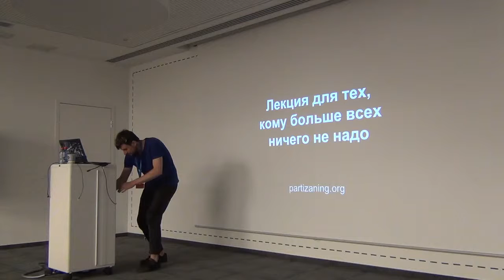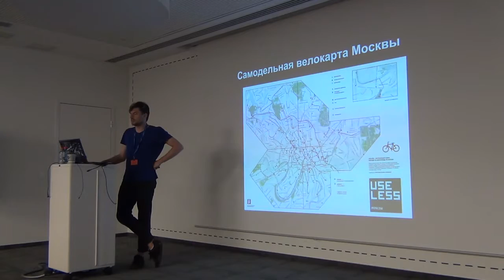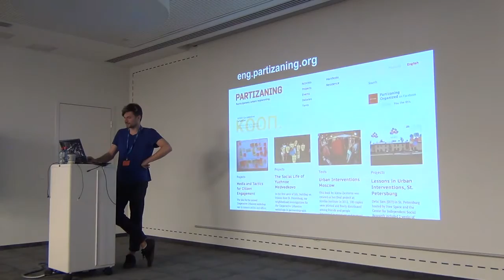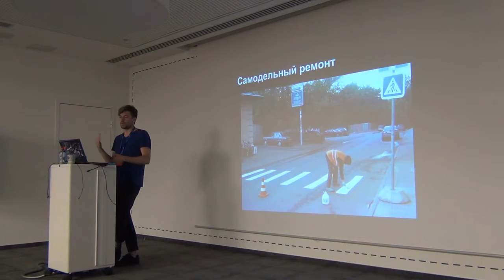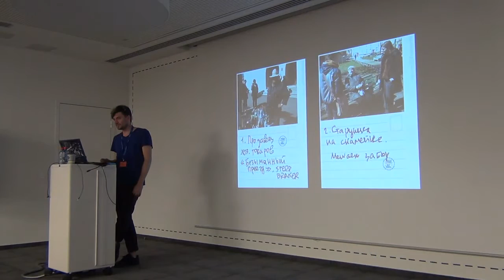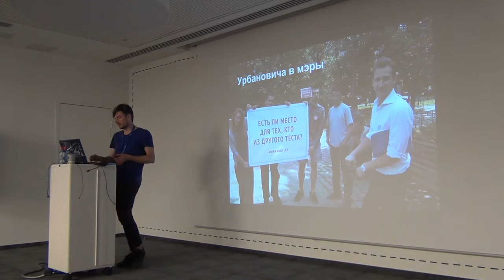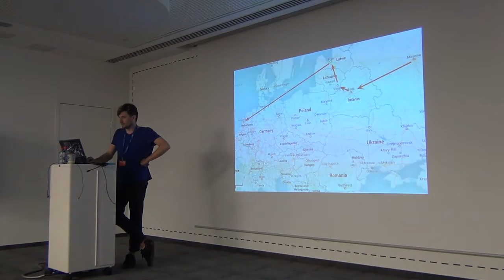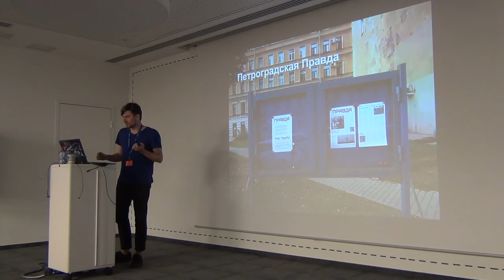Антон Майк об акциях движения "Партизанинг"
9 июля состоялся митап на тему “Как развивать сообщества в Сети и в офлайне?” с Максимом Каракуловым, основателем проекта «Дарудар», и Антоном Мэйком, художником и сооснователем движения «Партизанинг».